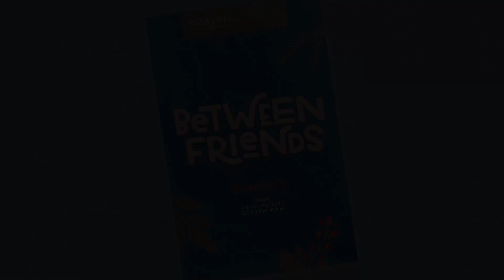Sing Gently - Prairie Voices, Bluestem, & Guest Choirs (Eric Whitacre)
"Sing Gently" by Eric Whitacre

Mass choir piece performed at the concert "Between Friends"
Philip Lapatha, Artistic Director - Prairie Voices
Rob Monson, Artistic Director - Bluestem
Dorothy Dyck & Philip Lapatha, Directors - Maples Collegiate Senior Choir
Avonlea Armstrong-Green, Director - St. James-Assiniboia Senior Divisional Choir

Recorded on December 3, 2022 at Crescent Arts Centre, Winnipeg, MB.